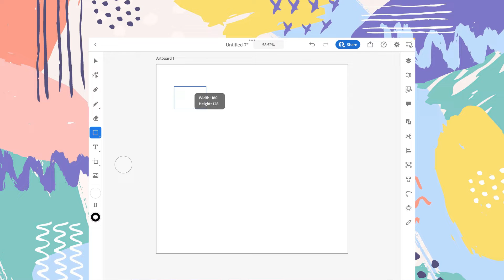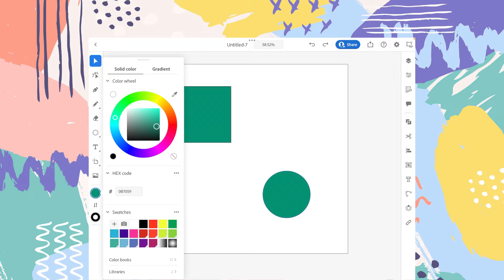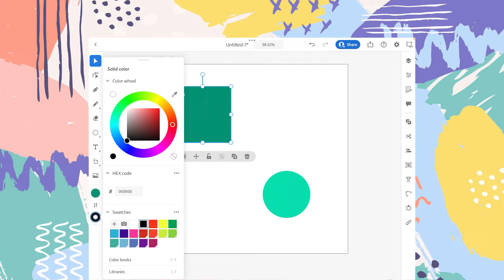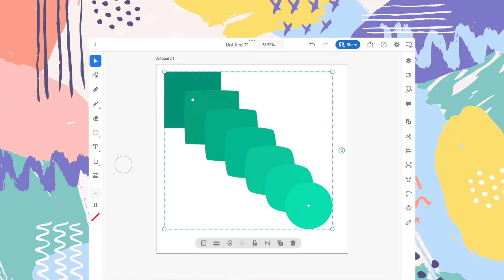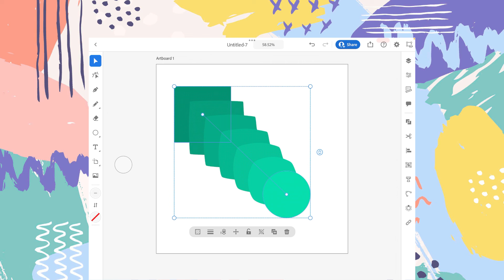ADOBE ILLUSTRATOR FOR IPAD - APP UPDATES - BLEND TOOL EXPLAINED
This video is about the Blend Tool option in Adobe Illustrator for iPad.
I have explained that how to add and modify your design with this creative option.